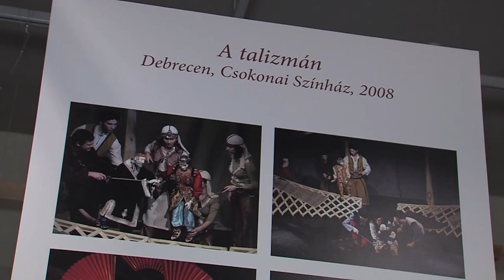Képtár - regionális magazin 20190925